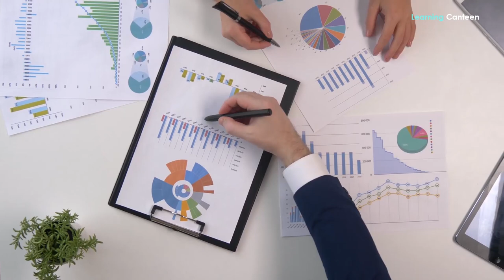Birkenhead – One of the Poorest Towns in England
How much do you know about Birkenhead? Either little or much, did you know that Birkenhead is one of the poorest towns in England? What does the fact really show? That’s the purpose of this video. Birkenhead is a town and ferry port in England located in the Metropolitan Borough of Wirral, Merseyside. This town may or may not be popular with many of our audience, depending on what they are searching for. If you want to know more about Birkenhead, it has been featured in one of our videos profiling towns in England. We’ve discussed other towns and cities considered to be listed among the poorest. For now, it is the turn of Birkenhead. Let us focus on it.
The Town’s Official Position
It’s quite commendable that the officials of the town aren’t denying the obvious—that their town is one of the poorest. They’re unlike other politicians who selectively employ statistics to highlight projects whose effects aren’t being felt by the people—just to score political points.  For instance, Mick Whitley, Birkenhead’s member of Parliament once admitted, “Birkenhead is one of the most deprived towns in the country” adding that the town has two of the poorest wards. He also said: “Our unemployment levels and our claimant count are above average.”
Also, Councilor Pat Cleary, one of the three ward councilors for the town and Tranmere cited a shift in the societal order at Birkenhead, at Wirral Council that “shocked the political elite.” He blamed this sordid situation on a combination of factors such as underfunding, bad town planning, and wider trends around shopping habits. He also decried the city’s lack of a mass transit system as denying the people the opportunity of getting around without a car.
Councilor Steve Hayes is another councilor whose words are weighty when it comes to Birkenhead’s situation. He was taken to the town at age two and he surely knows his onions when he speaks about the town. He described the town as one without a Local Plan for many years while citing a few abandoned projects. One of the reasons he gave for the poor state of the town is that the huge investments made for the town have been allowed to go downhill progressively. He also lamented a lack of funding.
Birkenhead in the Past
Birkenhead used to be the beating industrial heart of Wirral. For hundreds of years, the ferries across the Mersey were a common feature of the town. They aided to build a bridge to trading in Liverpool since the 14th century. The first underground railroad in the world which was built in 1886 also aided huge growth along the east coast of the peninsula. That is why Birkenhead became part of the “New York of Europe.”
The development was sustained till the next century. In fact, in the 1960s, this boom ensured that the unemployment levels in Wirral were as low as 2.5 percent.
A Change in Fortune
In the last few decades of the 20th century, fortune started to move on toward the negatives. Those decades of decline and neglect brought untold hardship and difficulty to the people. Its heritage and identity started disappearing and were eventually lost in the face of unemployment and stagnation. It got so bad that the unemployment rate in Birkenhead reached 35 percent in 1993. It was even worse among men as 52 percent of them had no job. Up till now, you would see rows of empty shops there. Honestly, everything is wrong with Birkenhead as one of the poorest towns in England. We do not have to gaze about to see.